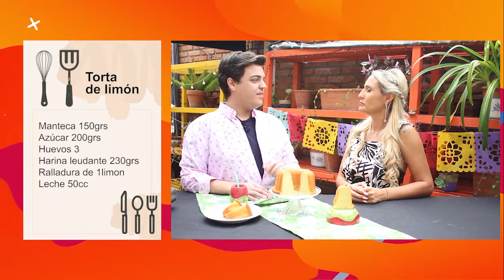Verano Activo 22/01/2022 INVITADOS: DAVID BOLZONI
VERANO ACTIVO PROGRAMA DE TELEVISION 22 DE ENERO DE 2022
CONDUCCION: CARLA DOGLIANI
DM PRODUCCIONES Y CONTENIDOS AUDIOVISUALES
Emitido por Canal Doce de CBA /2022
CORDOBA  - ARGENTINA